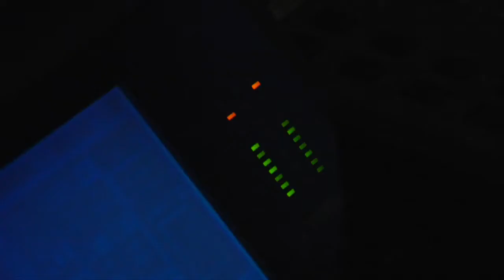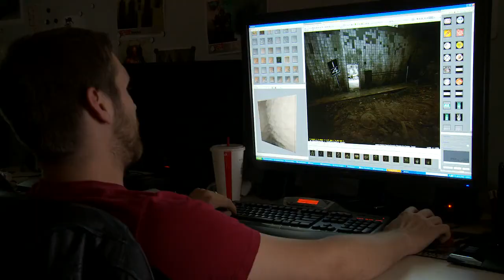Rage Behind The Scenes The Sound and Art Game Trailers, Game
Rage  Behind The Scenes